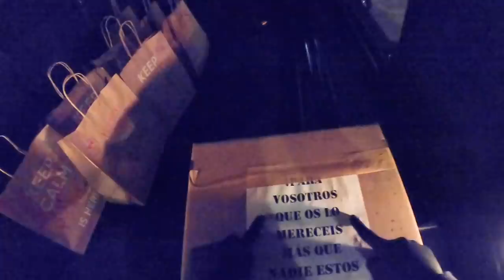REPARTIENDO COMIDA en los HOSPITALES | Valentí Sanjuan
Repartiendo comida a médicos, enfermeros y personal sanitario en los hospitales de Barcelona de la mano de Health Warriors.